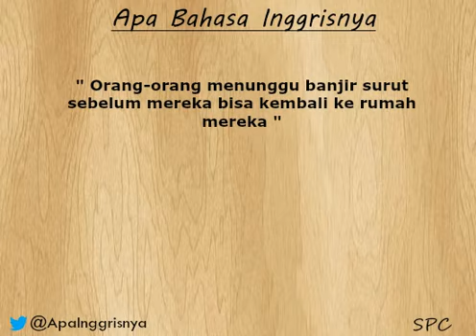Apa Bahasa Inggrisnya " surut " ?